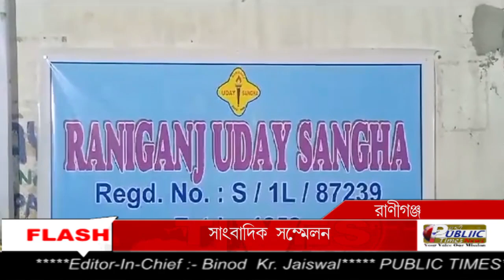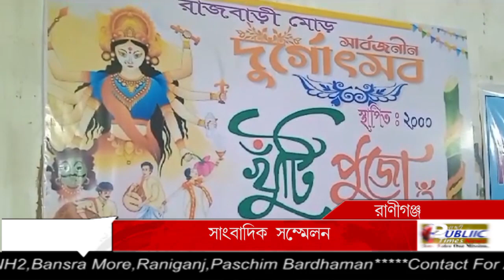Raniganj-র রাজবাড়ি গ্রাউন্ড নিয়ে SSCA এবং Uday Sangh Club-র অভিযোগ, পাল্টা অভিযোগ